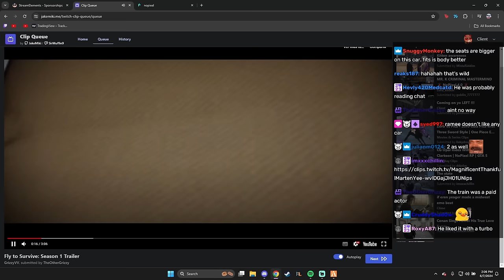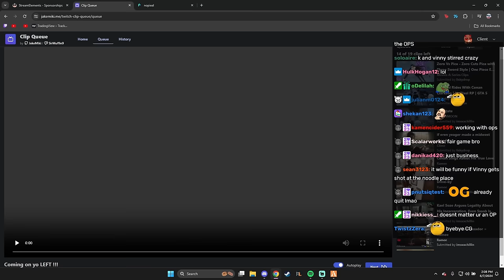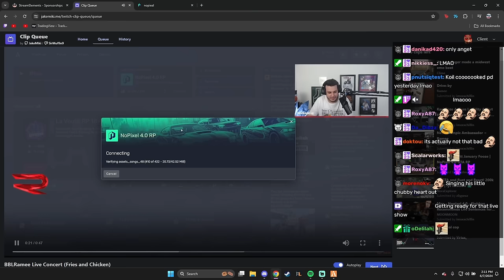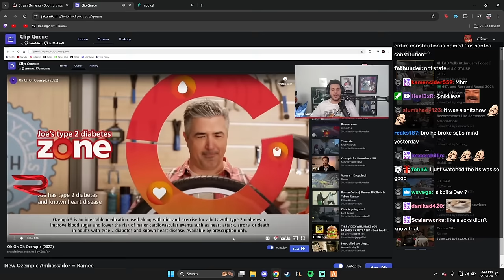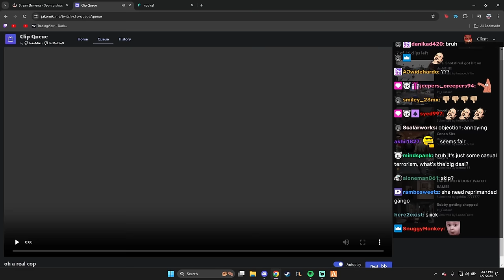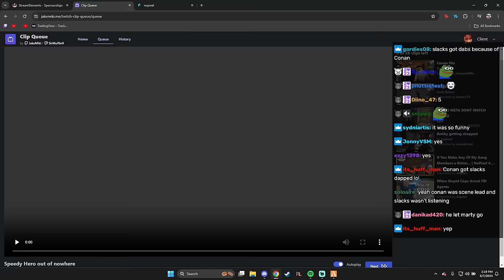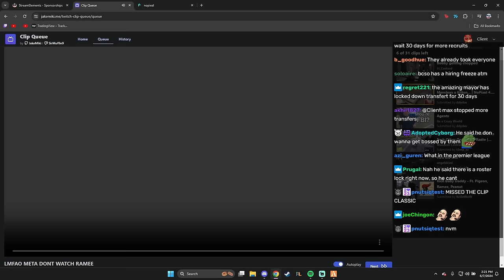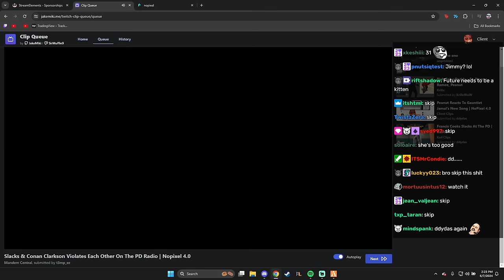Client Reacts to Ramee's Fries And Chicken Song And More Clips | Nopixel 4.0